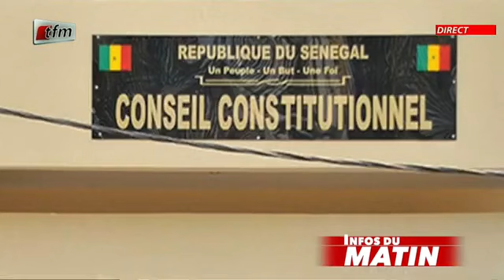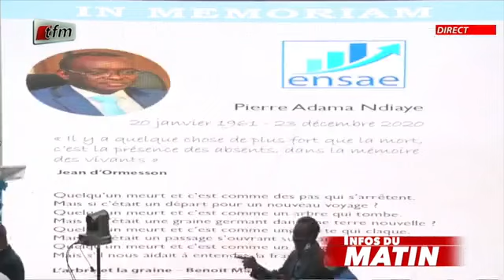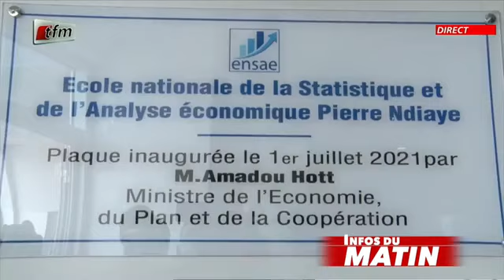Infos du matin - 02 Juillet 2021 - JT Francais avec Modou Fall